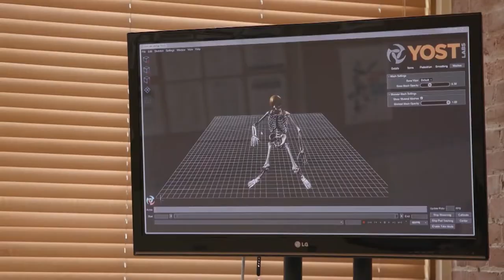Technology in Ohio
To find out more about these exciting innovations and the entrepreneurs making it happen, From medical breakthroughs and cutting-edge research to tech startups and renewable energy, Ohio innovation runs deep. Ohio's technology is changing lives and ushering in a new generation of advancements that will keep us safe and alter the way we see the world.